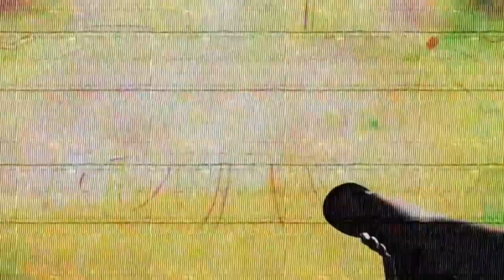Mullet Mike Plays OUTLAST | Part 9 (INTO THE SEWERS)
Join me as we journey into some... shitty, smelly sewer :/
WARNING: This video contains jumpscares from gameplay, and contains content FOR MATURE AUDIENCES ONLY. ***Pardon the quality. I have been streaming through my PS4, and still working out the video settings. This video has also been edited for time. Hope you enjoy this 9th Part of OUTLAST!***